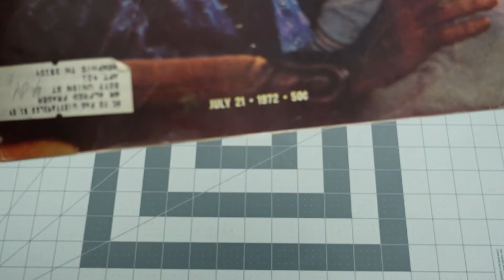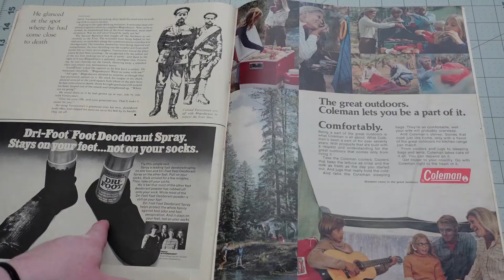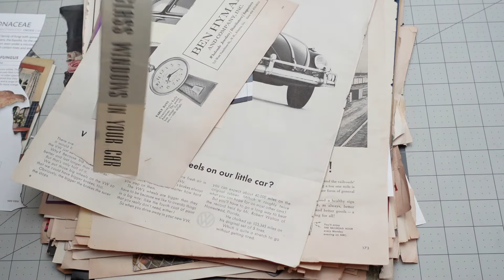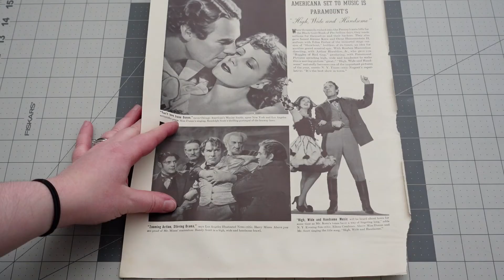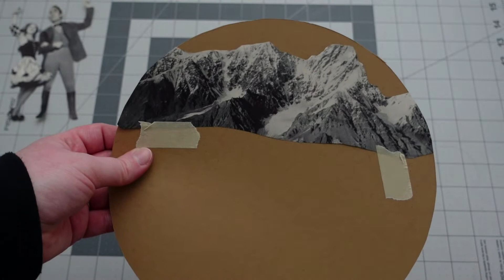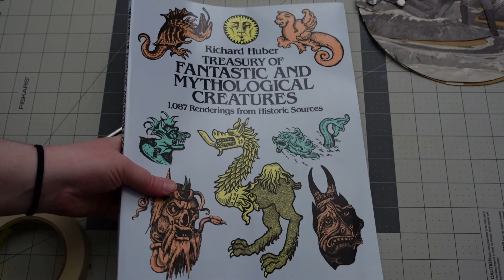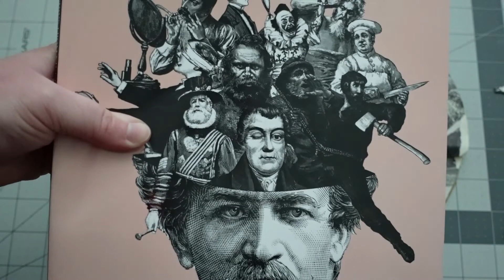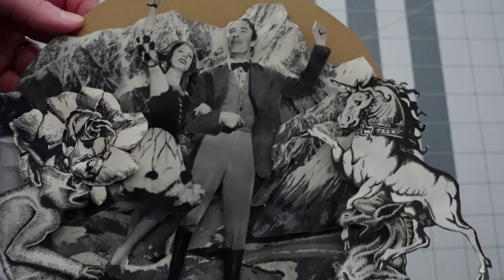Vintage 3D Collage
This was my first 3D collage. I had so much fun making this collage. It was quite the challenge, and took a fair amount of time. I want to do another soon. Perhaps I'll make a 3D collage on top of a record. We shall see. When you get a chance check our East of Honey's channel. Rosie makes some really awesome collages.

I hope you enjoyed this video. I hope you come back for more. Thank you!

My Etsy Shop

FILMING EQUIPMENT/EDITING SOFTWARE:
The camera I use for recording, the Sony ZV1